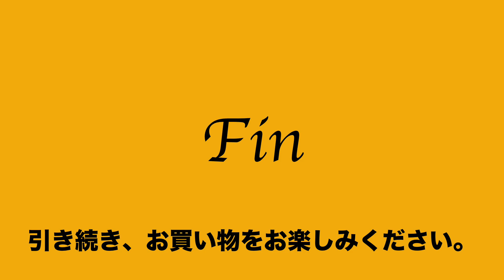6 12 711042 1561 良品 木の庄帆布 kinosho 肩掛 トート